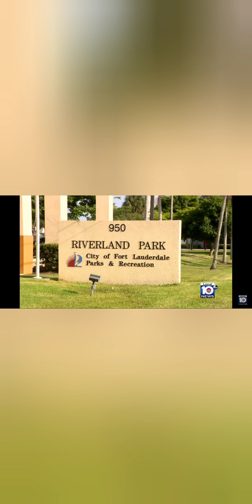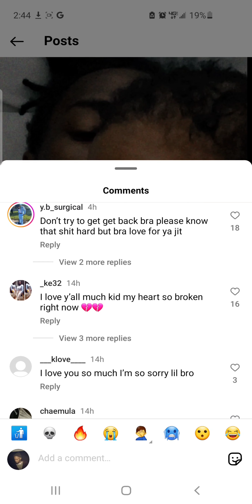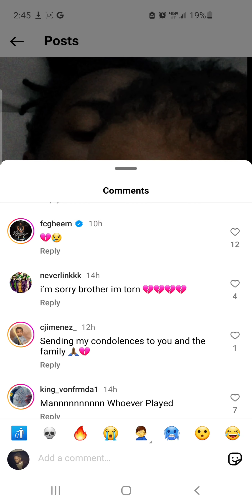War in Fort Lauderdale: Florida Artist suffers ultimate lost due to street fued🚨⚠️🥶😱